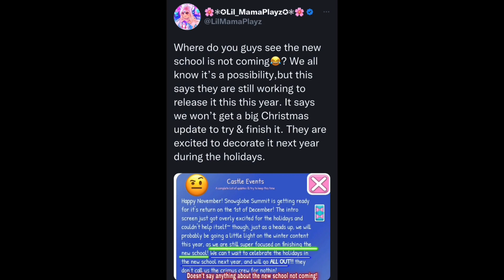NEW SCHOOL IS NOT DELAYED!? NEW SCHOOL UPDATE 2022 ROYALE HIGH!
The new school update is NOT delayed as of right now! New School update 2022 releasing soon!? Will we see the New School release this year? Watch the video for details!

Hope you enjoy your time watching my videos! It’s free & it would mean the world to me!

Music♬

(Refer to License Section G iii )

Hello Everyone, Lil_MamaPlayz Here!
On my channel you will see lots of videos about Royale High, Adopt Me, Giveaways & me just being the silly country Lil_Mama I am. It’s free & it would mean the world to me! SHE WOULD LOVE UR SUPPORT! PFP BY: BongoLad